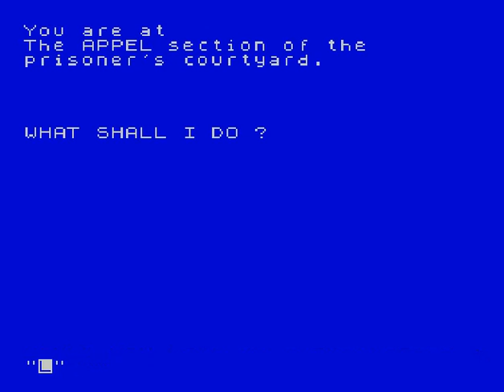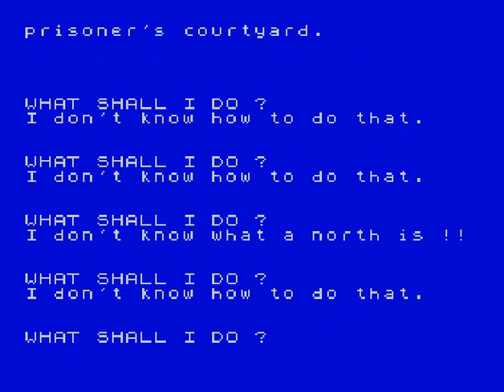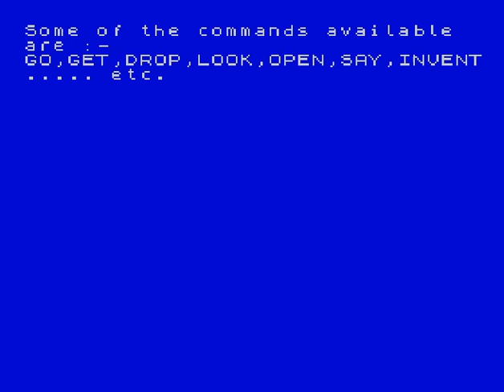Escape From Colditz (1982, Martin Malley, UK) (ZX Spectrum)